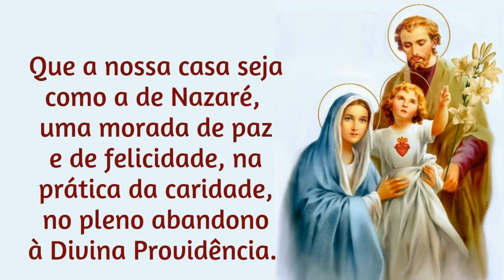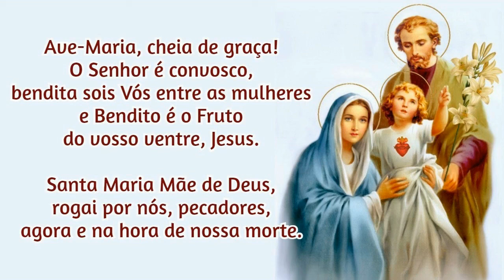28/08/2024 Ato de Consagração da FAMÍLIA a NOSSA SENHORA Que a nossa CASA seja como a de Nazaré